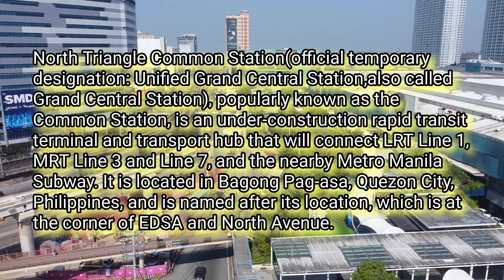UNIFIED GRAND CENTRAL COMMON STATION UPDATE! March 22, 2023|build3x|build better more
The North Triangle Common Station(official temporary designation: Unified Grand Central Station, also called Grand Central Station), commonly known as the Common Station, is an under-construction rapid transit terminal and transport hub that will connect LRT Line 1, MRT Line 3, the under construction MRT Line 7, and in the future, the Metro Manila Subway. It is located in Bagong Pag-asa, Quezon City, Philippines, and is named after its location, which is at the corner of EDSA and North Avenue.